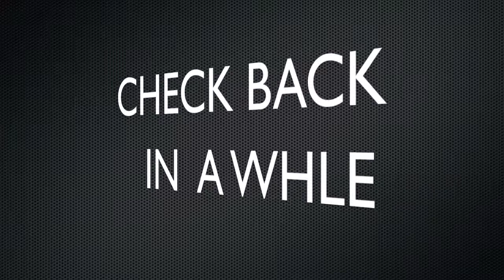Graphite Drawing: Some Portraits (Time Lapse)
Just a drawing of these cats. Kinda pieced together some old photos to get this.